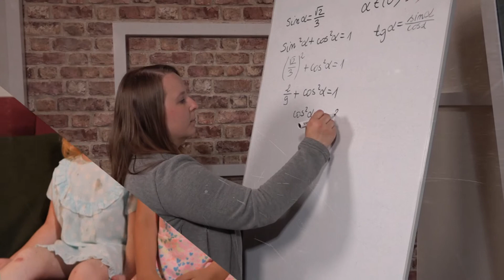Uczniowie Edukacji Domowej cz 1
Uczniowie Szkół Benedykta dzielą się swoimi wrażeniami z nauczania domowego.